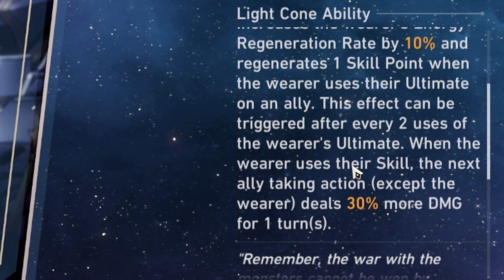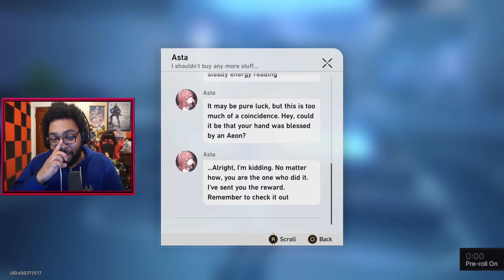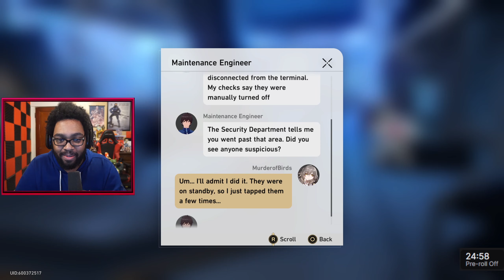OMG! I Found the SECRET Easter Eggs in Honkai Star Rail (ep.5)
I can't believe they added this from Genshin and Honkai 3rd! OPEN ME (^_^)

Edited by J.T.